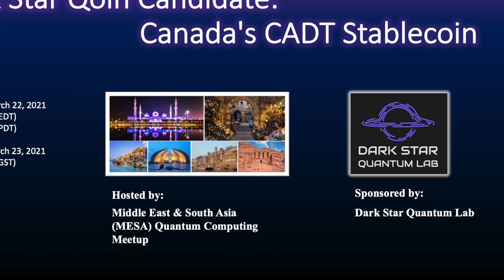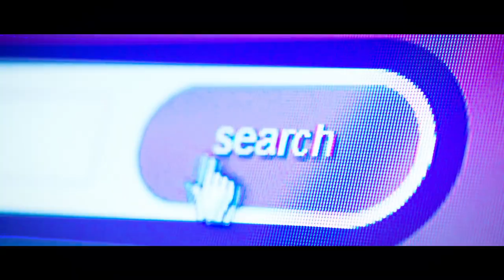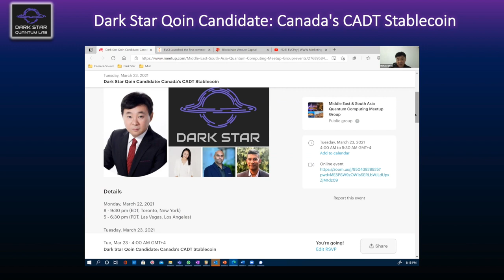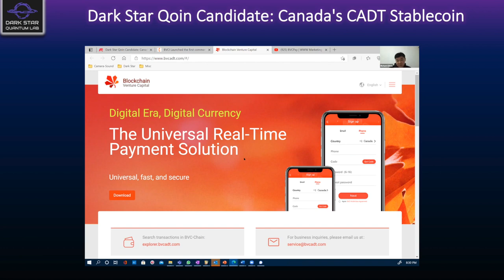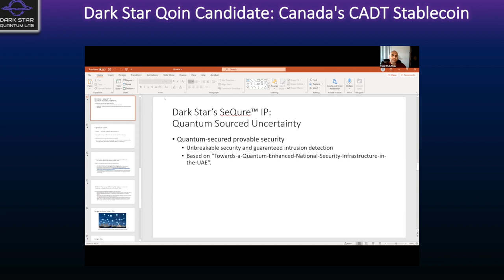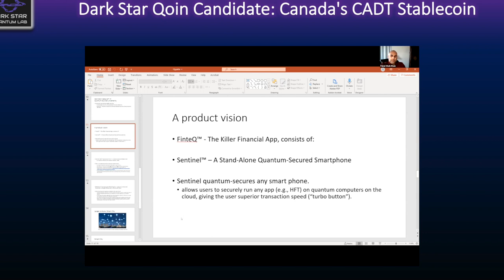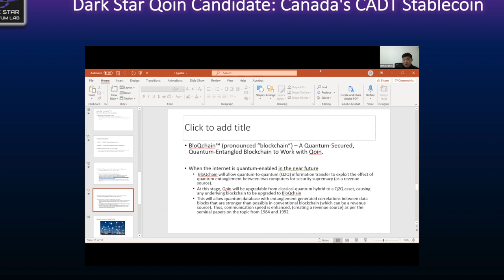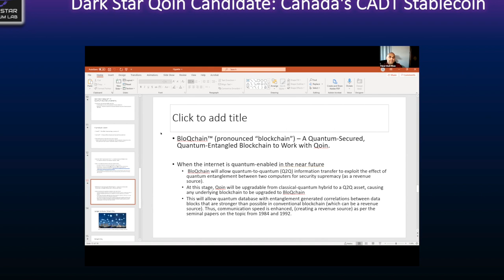Dark Star Qoin Candidate: Canada's CADT Stablecoin | Dark Star Quantum Lab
Dark Star Quantum Lab is a quantum information technology hardware and software solution provider for civilian, defense & space domains.
MISSION / VISION
1. Enable the circular economy (circularity) value-chain for the quantum eco-system;
2. Enable the transition from classical to quantum technologies, filling in the blanks.
3. Make investment in the quantum eco-system user friendly.
We have expertise to identify "winning horses" of quantum investment opportunities.